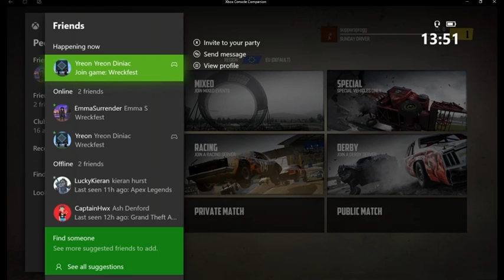Captain Beetroot Wreckfest - Xbox Freeplay weekend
Captain Beetroot smashing it up in Wreckfest - Xbox Freeplay weekend -- Watch live